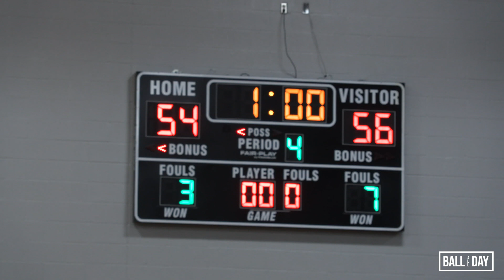East vs. Hillsboro Full Game Highlights | Intense Game gets SHUT DOWN (12/6/2019)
Follow us in Instagram @BALLALLDAYBRAND